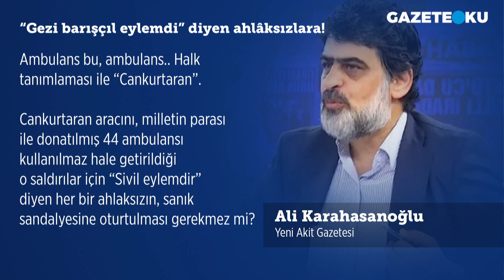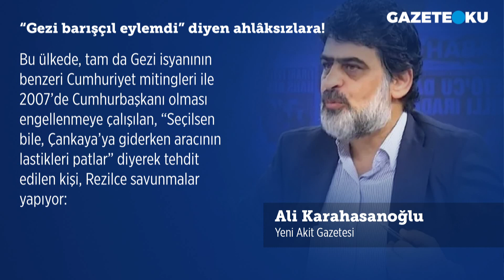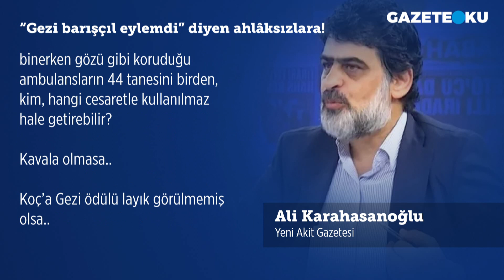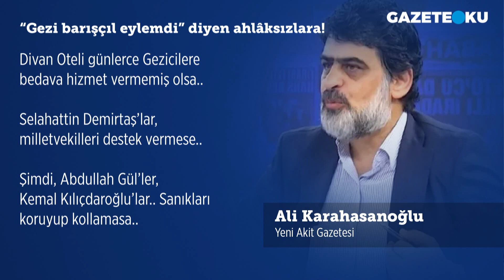''GEZİ BARIŞÇIL EYLEMDİ'' DİYEN AHLAKSIZLARA!